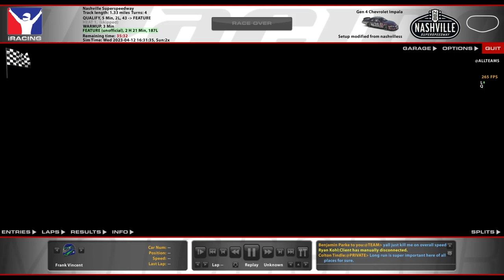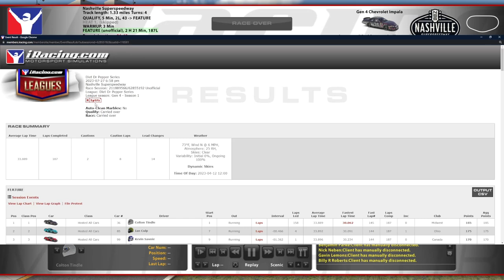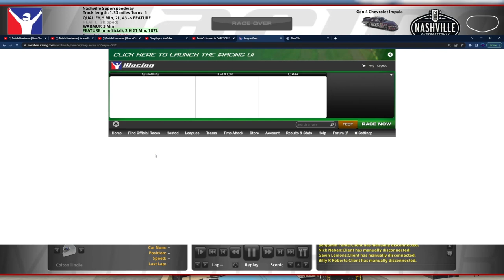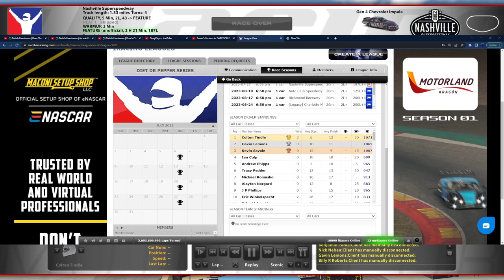Gen 4 @ Nashville Superspeedway - Diet Dr. Pepper Series S1R8 - iRacing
Another very long green flag run in a most excellent series.

Chapters:
0:00 Qualifying
8:22 Race Start
32:47 Green Flag Pitstop
59:01 Green Flag Pitstop
1:23:37 Green Flag Pitstop
1:42:12 Yellow Flag
1:47:40 Green Flag
1:48:36 Yellow/Checkered Flag
1:56:25 Race Review
2:05:00 Results/Standings